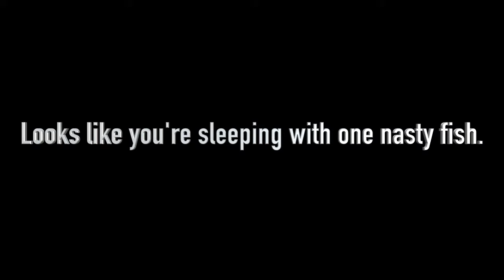Trump Sends New Mexico Governor Susana Martinez To Sleep With the Fishes!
Proof Trump doesn't care about the GOP.   He acts like a mobster and throws New Mexico Governor Susana Martinez under the bus.